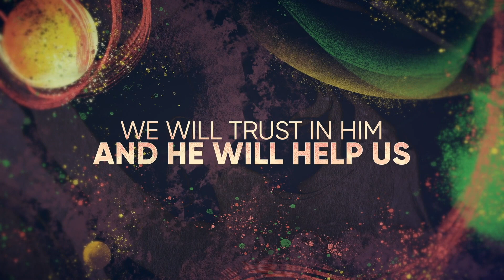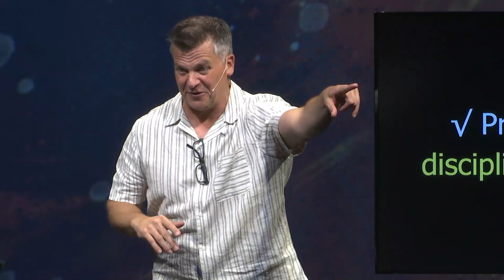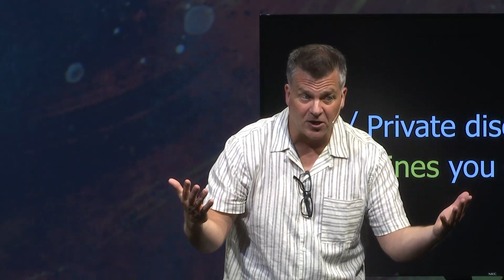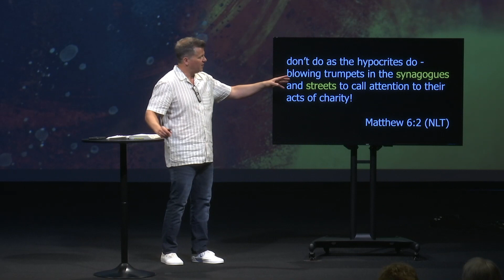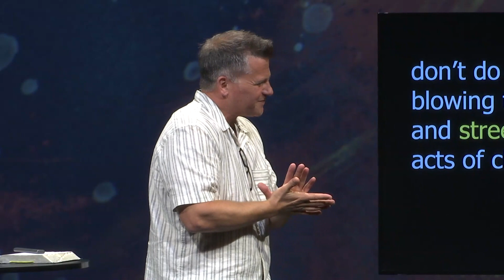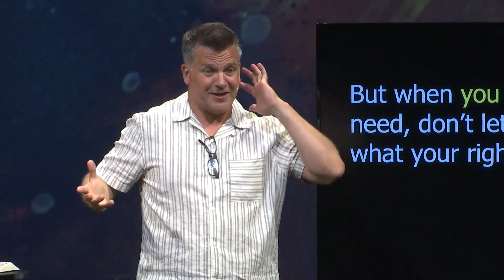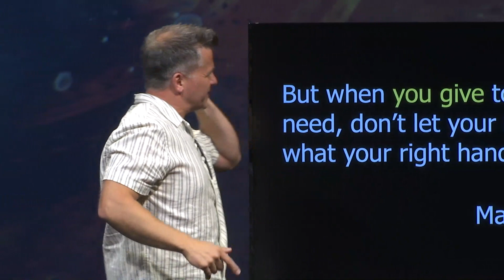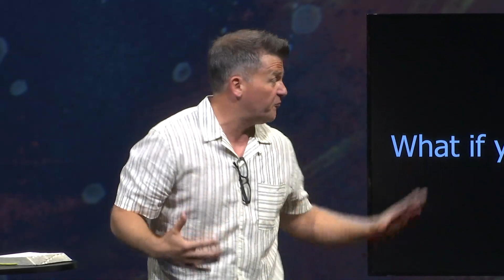Unshakeable, Week 2: Does Prayer Do Anything? // Canton Nazarene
This message is meant to introduce you to the role that private spiritual disciplines play in the development of our faith. Drawing from Jesus' teaching in the famous Sermon on the Mount, Dan explains how God leverages systematic prayer and generosity to grow our confidence in him.